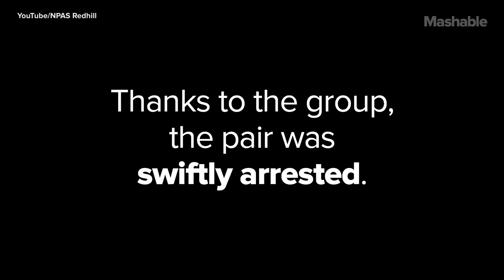Ingenious Kids Form Human Arrow to Help Police During Manhunt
A bunch of very clever kids came up with a really smart idea to help police in England during a recent manhunt.

The group, who were on an Easter egg hunt in Surrey at the time, formed a human arrow in the middle of a field to guide a police helicopter in the direction of two fleeing men; thanks to the group, the pair was swiftly arrested.

Surrey Police confirmed to Mashable that the bizarre story, which was shared on Facebook and on the Surrey Police website, is not an April Fools' Day joke.

"It actually happened. We wanted to wait until Monday to release it because of April Fools' Day, but it was such a good story we needed to share it before it became too old," a spokeswoman told Mashable by phone.